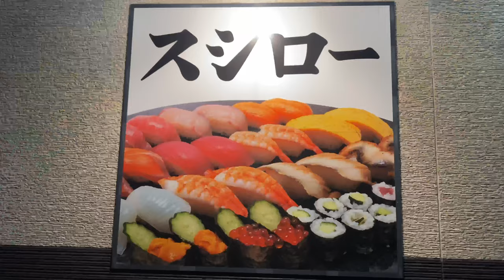SUSHIRO - Japanese Sushi Restaurant （to-go）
Sushiro Japanese sushi restaurant

SUSHIRO is now the top sales kaiten sushi chain in the Japanese market.
1 plate = 100 yen(+ tax10%)      110 yen/US $1

I ate special meals to go.

@BonjinDiary 〜　Bonjin Diary  〜